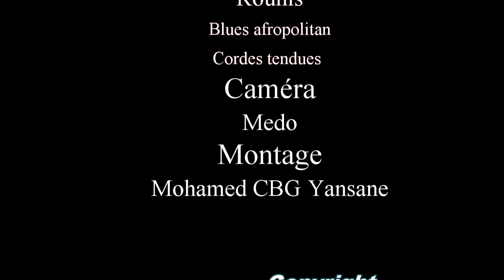MOUN TÖ GNAMÖ DEN 15 VERSION MALINKE